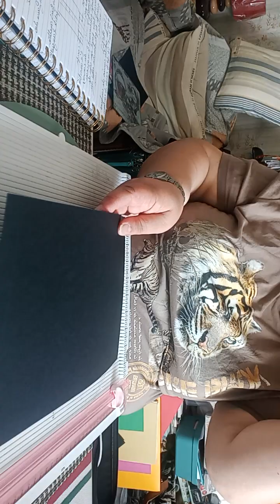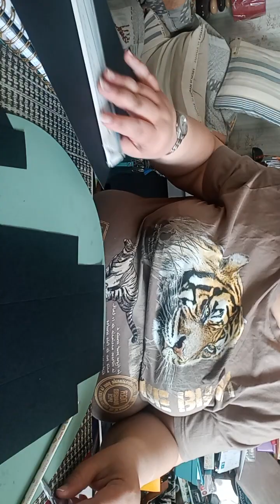tuto boîte Rubik cubes partie 1